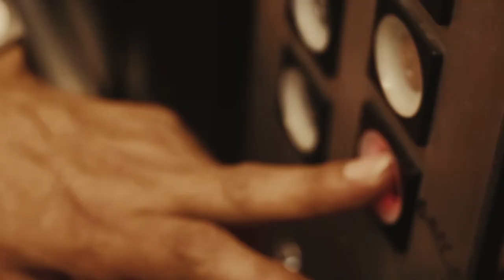Entrevista a un pacient de l'Hospital, Andrés Hinarejos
Andrés Hinarejos, pacient de l’Hospital des de fa dècades, explica com va superar el greu accident que el va portar a Vall d’Hebron, on va trobar una segona família per recuperar-se.